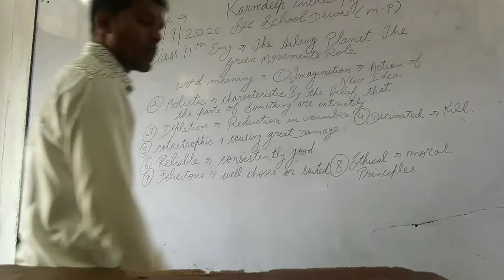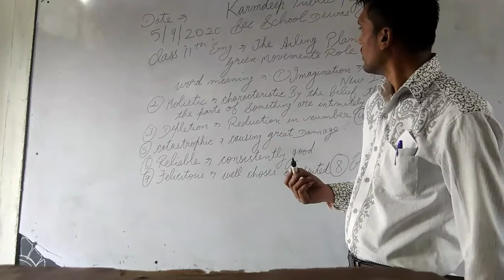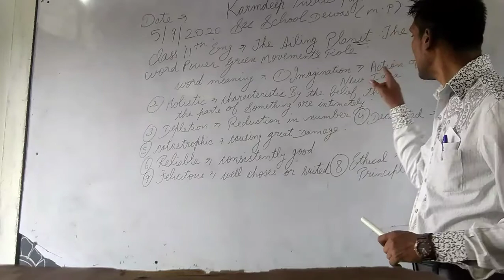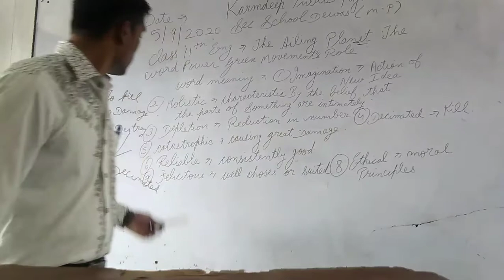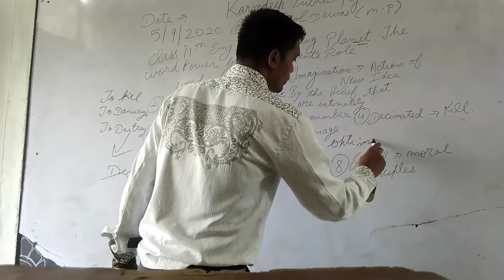5 September 2020